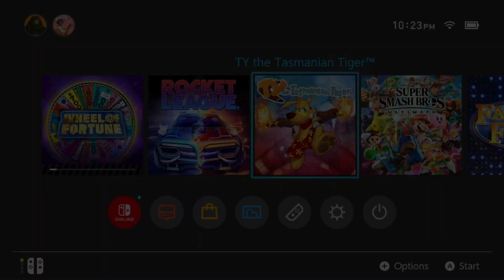Ty The Tasmanian Tiger: Episode 1 - Welcome to the Outback!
We play an old time classic, Ty the Tasmanian Tiger!